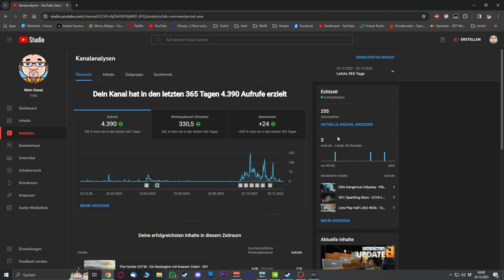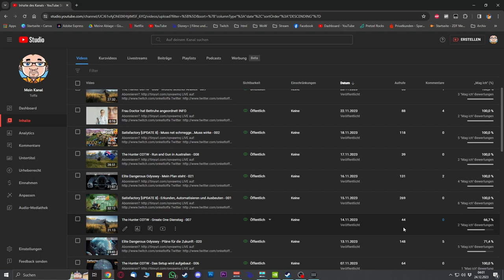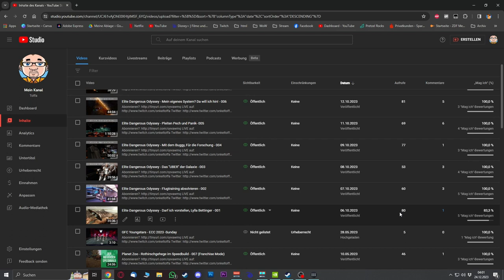Rückblick und Vorschau auf 23/24 | Spazieren im Schnee